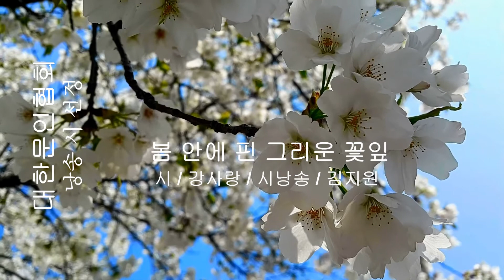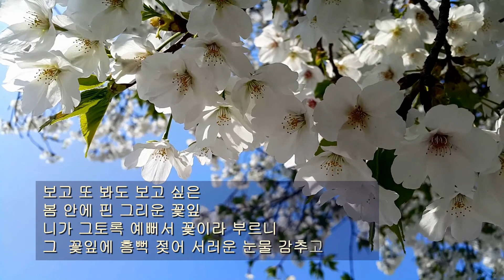강사랑 / 봄 안에 핀 그리운 꽃잎 / 시낭송 / 김지원 (낭송시 선정)